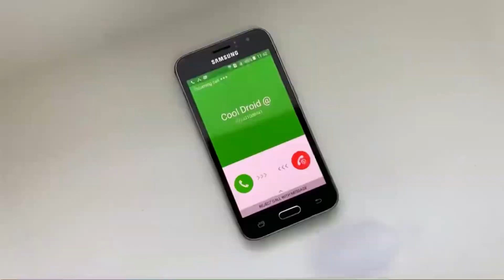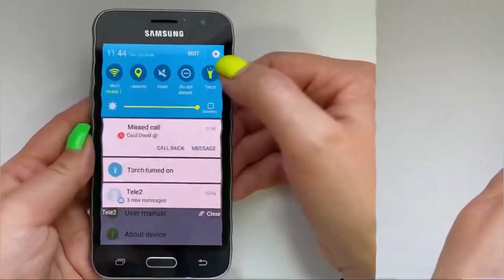Samsung Galaxy J1 (SM-J120F) Incoming call & boot animation (Dance party ringtone )